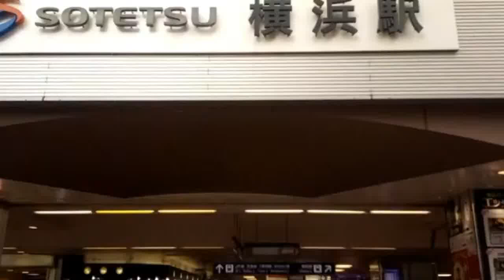横浜中華そば「維新商店」への行きかた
ＪＲ横浜駅から「維新商店」までの行きかたです。

「維新商店」

住所　　：神奈川県横浜市西区北幸2-10-21 横浜太陽ビル 1F
営業時間：11:00～15:00
　　　　　18:00～22:00
定休日　：日曜